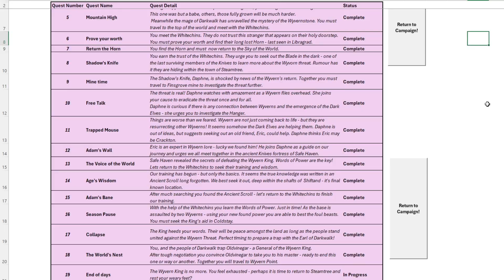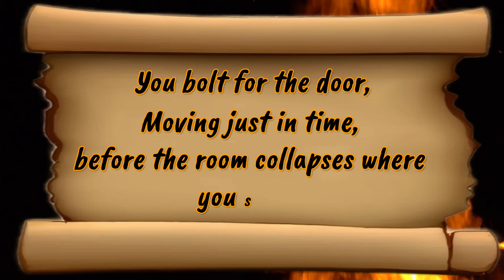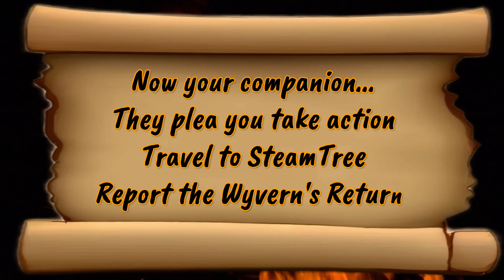I made a Skyrim like RPG game in EXCEL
I have always wanted to make my own video games - but have never had the skills (or the time). I had the thought recently that I use EXCEL far too much, so I thought why not make my own games in EXCEL. This is the next rendition - remaking a SKYRIM inspired RPG game in EXCEL

Chapters:
00:00 Skyrim but in Excel
00:33 Battle Mechanics
00:43 Questing
00:58 StoryTelling
02:17 Download Now

|I remade SKYRIM in EXCEL|